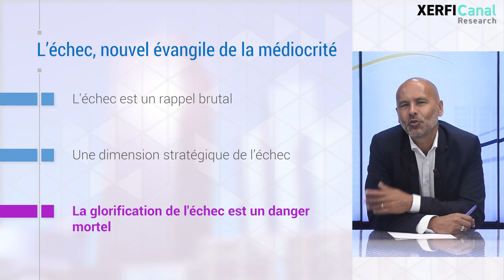La glorification de l'échec, ce nouvel évangile de la médiocrité [Jean-Philippe Denis]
L’échec semble parfois être devenu le nouveau mantra. Autrefois redouté, il est aujourd’hui érigé en vertu. On l’encense, le célèbre, comme s’il était la clé de la réussite. Depuis quand échouer est-il devenu si noble ? Partout, des slogans comme « Échoue encore, échoue mieux ! » masquent une réalité bien plus complexe. [...]